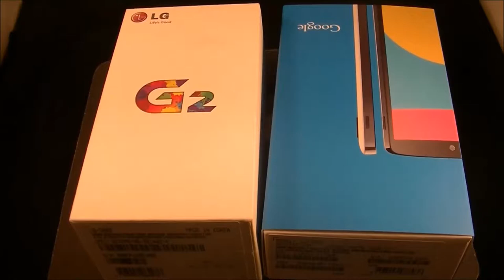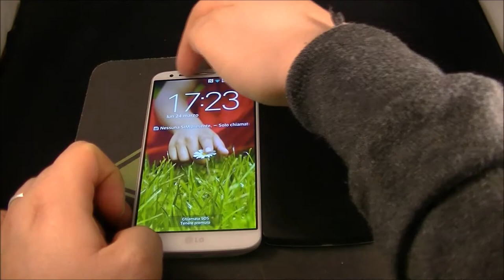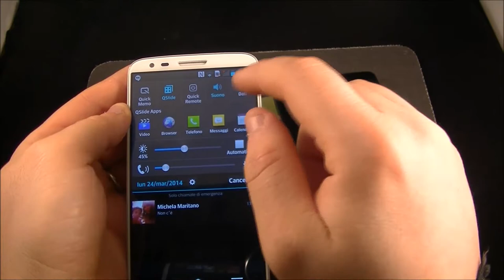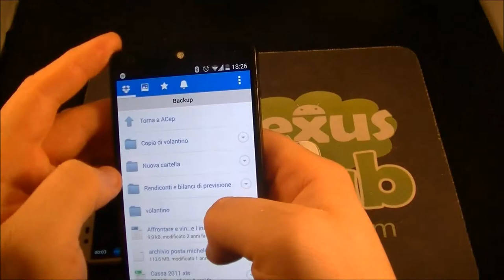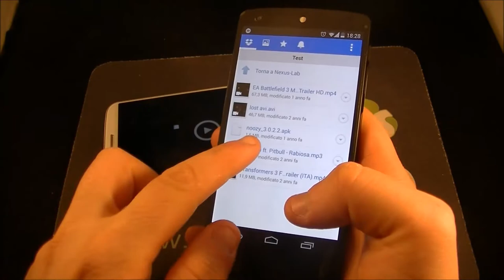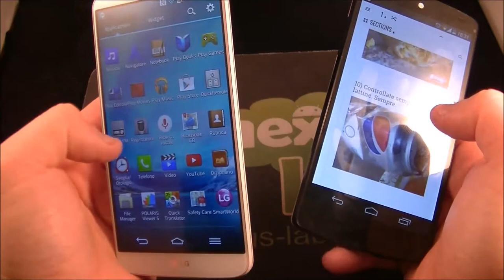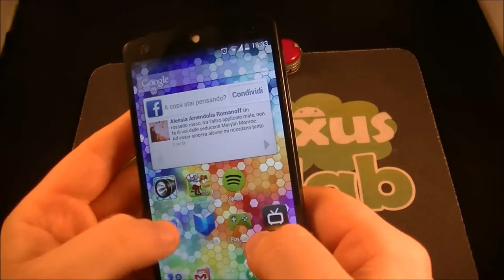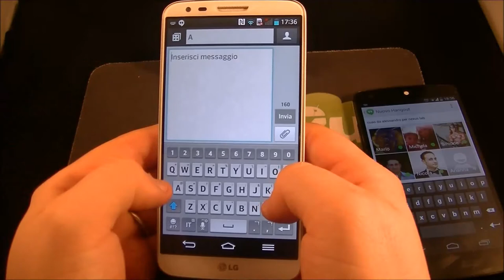Nexus 5 vs LG G2: video confronto NexusLab